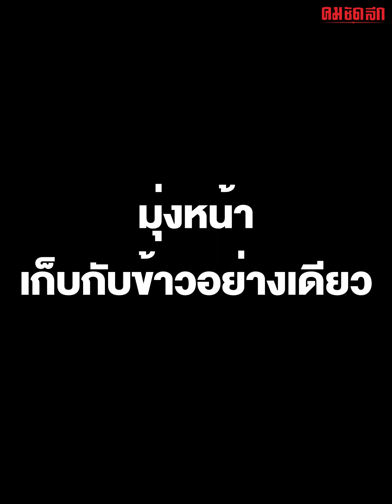ใครต้องทำใจ เมื่อมีงานบุญ พระยังฉันไม่อิ่ม แต่โยมทำแบบนี้แล้ว| คมSocial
ใครที่เคยไปตั้งโรงทาน อาจเจอลักษณะรุมแย่งของกัน แต่อาจจะยังไม่เจอลักษณะนี้ ที่ขณะพระกำลังนั่งฉันข้าว แต่ญาติโยมต่างกรูเข้าเก็บกับข้าวที่พระกำลังนั่งฉัน เป็นยังไงไปชมคลิปกัน